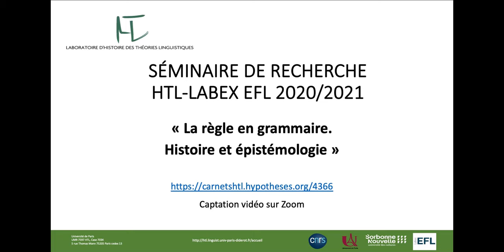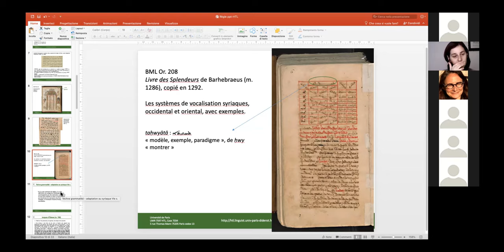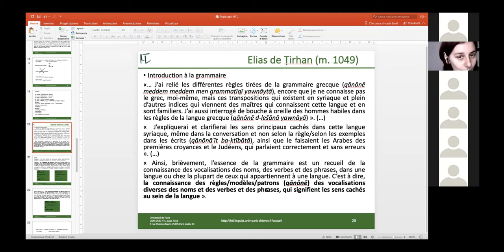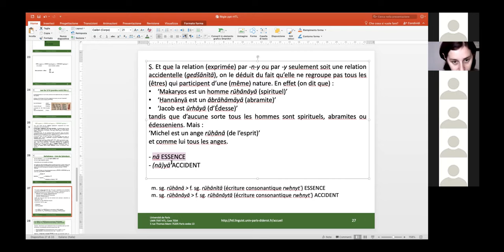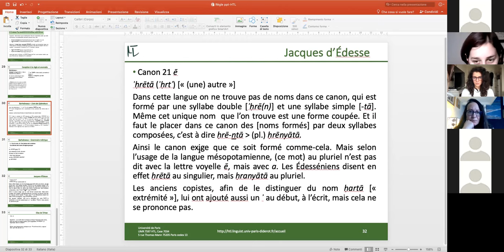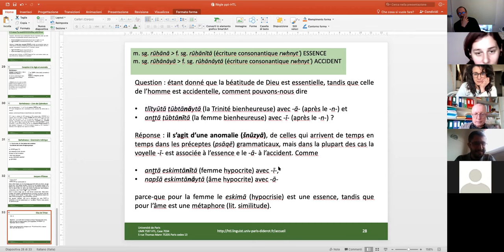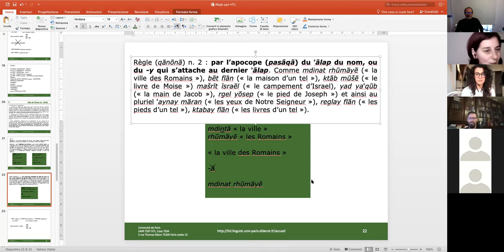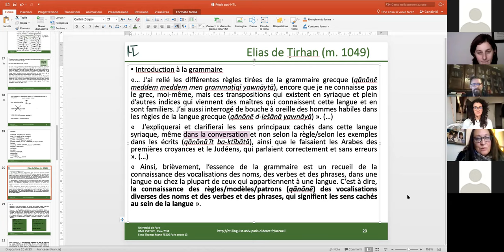Séminaire HTL-Labex 2020-2022 : Margherita Farina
Séance du séminaire « La règle en grammaire. Histoire et épistémologie ». Présentation disponible à l'adresse suivante

Séance de Margherita Farina, le 05/02/2021. Captation sur zoom.
"Cette intervention examinera le développement du concept de « règle » au sein de la tradition grammaticale syriaque. A partir de la notion de « canon » (qānōn/qānūn) empruntée à la grammaire technique grecque, et qui désigne d’abord les exemples et les « patrons » qui fournissent des modèles pour la formation des mots, on observe la progressive extension de ce terme à la désignation d’une règle, que les exemples explicitent. Nous essaierons aussi de montrer comment, au XIIIe siècle, la notion arabe de qiyās semble être sous-jacente à la notion de règle énoncée par le grammairien Barhebraeus."